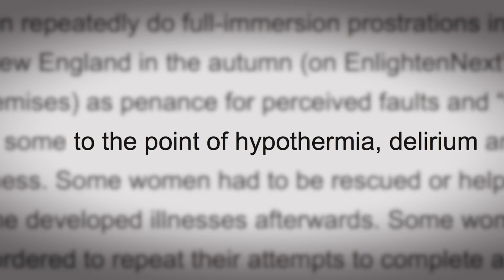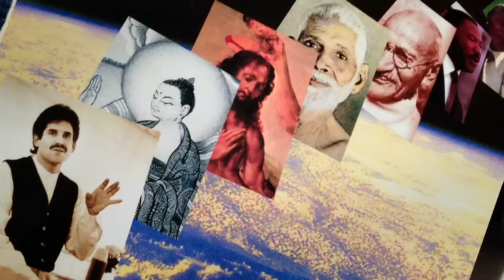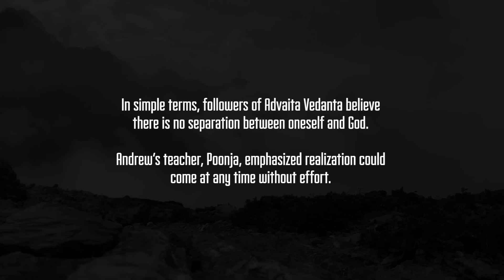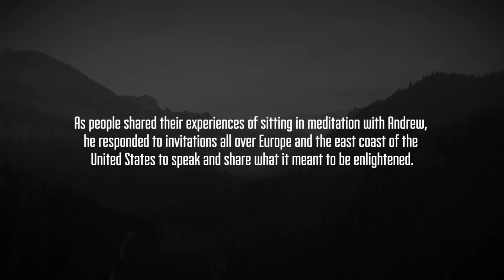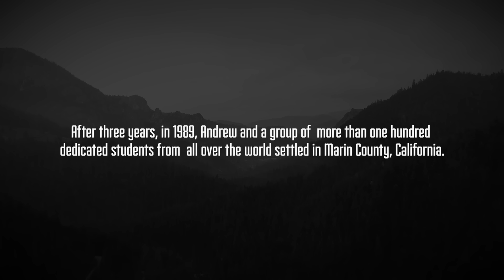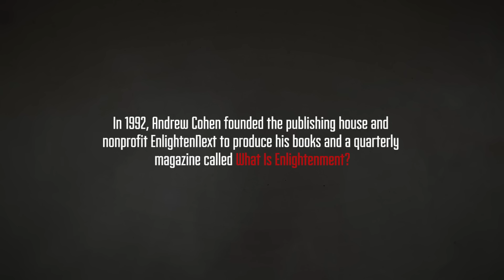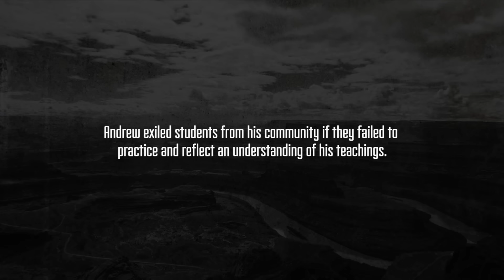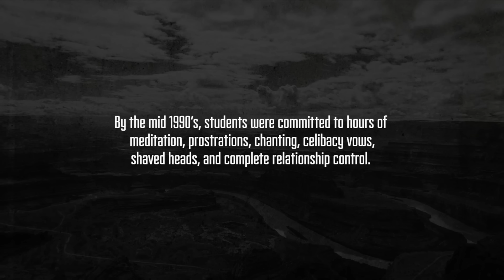Unveiling Andrew Cohen - How I Created A Cult - S01 EP01 - Cult Documentary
Explore the shocking truth behind the rise and fall of Andrew Cohen's spiritual cult. From initial devotion to the harsh realities of life within the community, witness firsthand accounts of devotion, manipulation, and ultimate escape. Learn how a charismatic guru can lead followers into a world of authoritarianism and the struggles they face in breaking free.

Delve into the enigmatic world of a notorious American guru in How I Created a Cult. This compelling three-part documentary series unveils the shocking truth of psychological manipulation, financial exploitation, and relentless control exerted over devoted followers. With candid interviews from former disciples and 25 years of archival material, the show traces the descent from idealistic origins to the downfall of a global spiritual empire valued at millions. How I Created a Cult scrutinises the allure of charismatic leaders and how noble intentions can spiral into darkness under authoritarian rule. It's a profound exploration of power's corrupting influence, the perils of charismatic figures, and the high cost of surrendering all to an idea or individual.